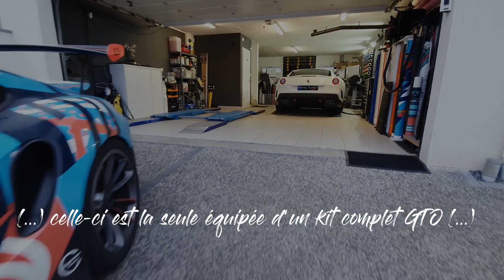PROJET 💥ONE OF ONE : cette FERRARI 599 GTB HGTE est unique au monde et passe entre nos mains ‼️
🤍🩶🤍 Une exceptionnelle Ferrari 599 GTB HGTE, si proche du modèle GTO...

💥 Elle quitte notre atelier avec un covering parfaitement identique au modèle GTO sur l'intégralité du top, évidemment sans aucun raccord apparent.
Pour le reste de la carrosserie, la vidéo est équivoque : correction complète de la carrosserie suvie d'une protection céramique intégrale et extrêmement efficace d'une durée de vie de 10 ans (garantie).

🖤 Son histoire ?
Son premier propriétaire n'a pas eu la possibilité d'acquérir une 599 GTO (pour une raison non connue), il a donc configuré cette superbe GTB chez FERRARI avec un listing d'options impressionnant.
Elle est l'un des très rares modèles équipés du pack HGTE et c'est la seule au monde qui aura passé les portes de Carrozziera Zanasi, juste en face de l'usine Maranello dès ses premiers tour de roues, pour l'installation d'un kit complet GTO...

Bon visionnage et si la vidéo t'a plu, n'hésites pas à la partager / commenter...
À bientôt 😉 !

🔱🔱🔱 Réalisation Covering Brother's France®, votre Unique prestataire d'esthétique automobile sur Saint-avold.

💥💥 Note : Nous sommes les seuls du Grand Est à exister depuis plus de 15 ans, et on vous remercie sincèrement de votre confiance et soutien❗️
Notre implication dans vos projets est notre marque de fabrique : nous oeuvrons avec l'amour de notre métier, artisanal et méticuleux qu'ici nous réalisations avec soin.
Notre signature : un résultat toujours impeccable après de nombreuses années...(Oui, certains de nos projets circulent depuis plus de 10 ans...).

💥💥 Nos prestations :

➡️ Covering total et partiel,
➡️ Déco sur mesure et marquage publicitaire Pro,
➡️ Polissage et correction carrosserie,
➡️ Protection céramique,
➡️ Rénovation jantes et peinture d'étriers,
➡️ Detailing intérieur / rénovation des cuirs,
➡️ Customisation de volants avec revêtement sur mesure.
➡️ Covering sur mobilier (essentiellement changement de couleur des cuisines)
Devis gratuit via la messagerie.

Retrouves nous sur Facebook, Instagram et YouTube 😉❗️